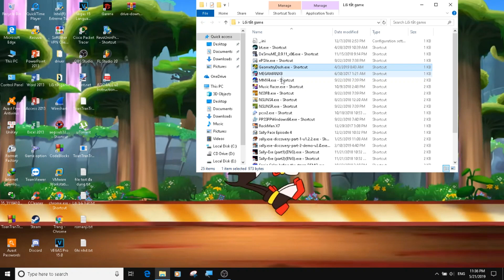Escaping from Executor in fire | Chapter 2-Sonic.exe Blood tears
Another video about Blood tears. Sorry for posting late
If you use discord, here is my discord name and tag: Creamy#9810